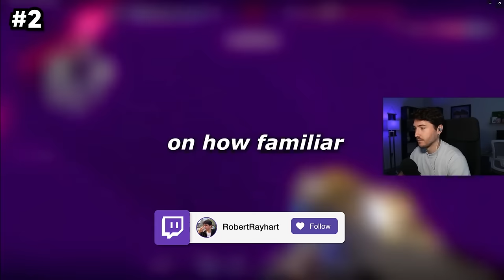Yoru buff can't be this good...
Today I show you the least to the most viral Yoru techs